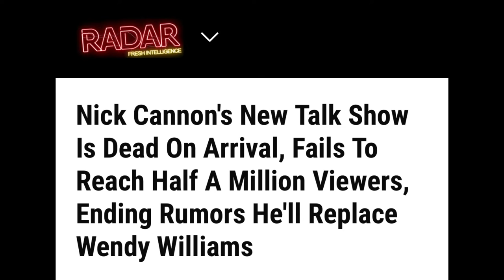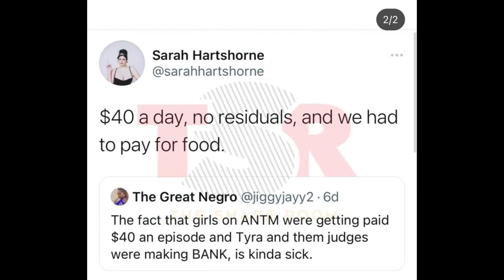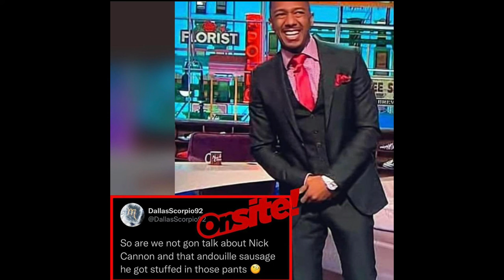Nick Cannon tries to save show with BBC, Jaquees National Anthem, Tyra Banks gets exposed for ANTM